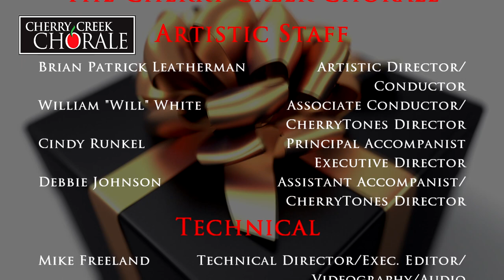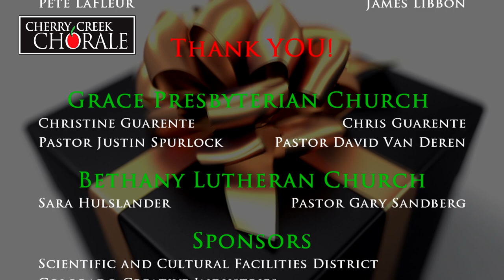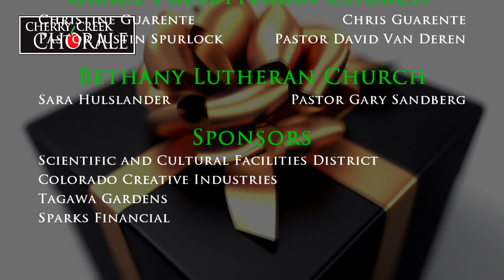Our Holiday Gift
The Cherry Creek Chorale presents its holiday gift to you for 2020, featuring clips from past concerts, newly recorded virtual performances and Some people to meet.